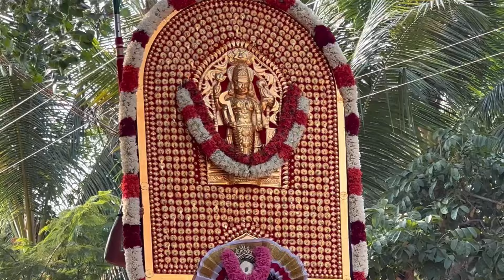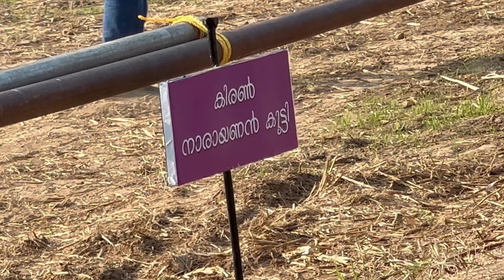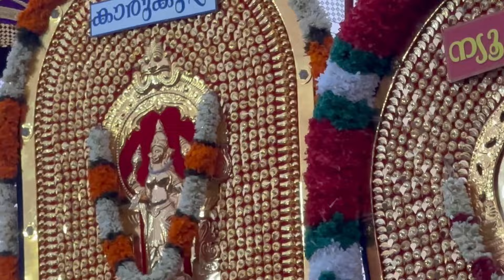Aruvayi pooram # Chiravarampathu kavu pooram Kunnamkulam